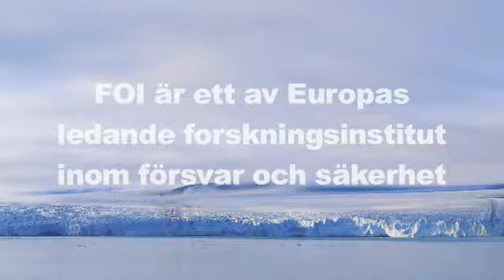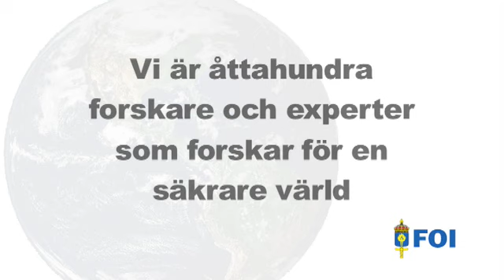FOI - Intervju med Christina, forskare